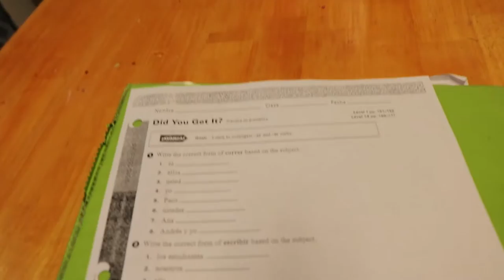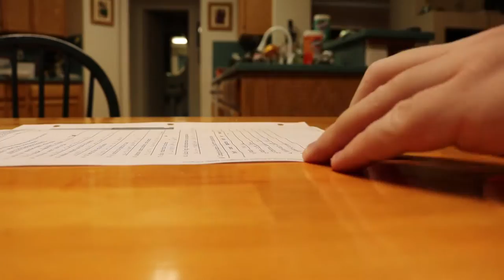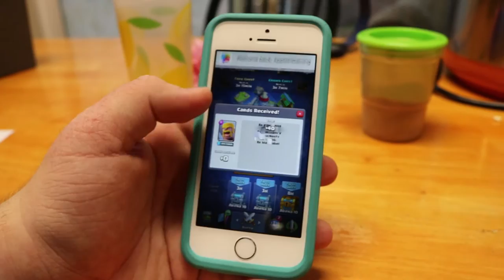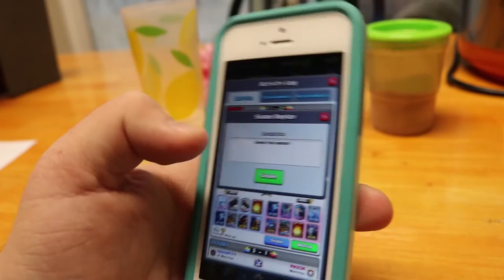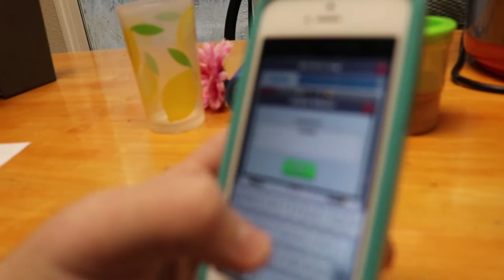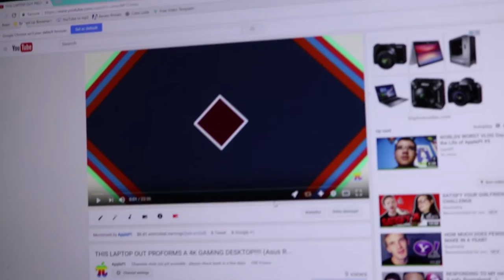THIS GAME IS SOO RIGGED